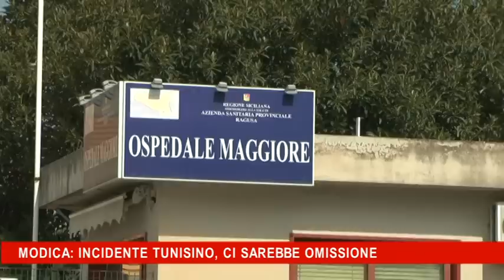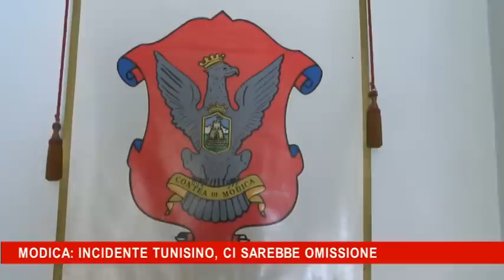Modica incidente tunisino, ci sarebbe omissione